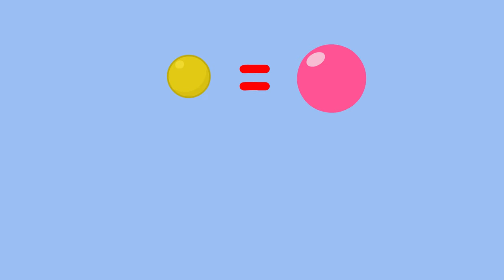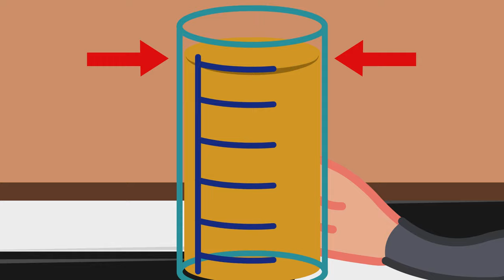Benny Mole en Español - Colorea a un amigo Dibujos Animados Para Niños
Dibujos animados impresionantes para niños y niños con Benny Mole en Español. Estas son las nuevas caricaturas de Benny Mole & Familia de Gatos. Colorea a un amigo
Más dibujos animados para niños con Benny Mole em Español: